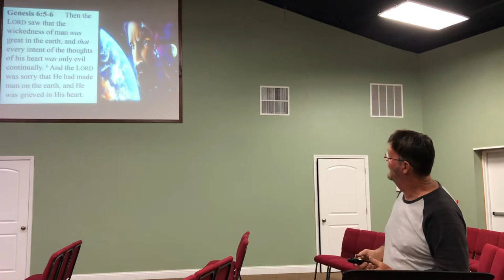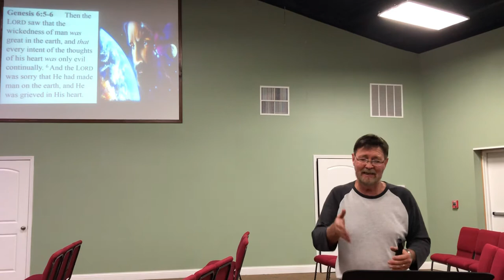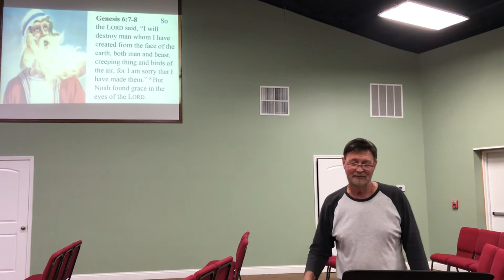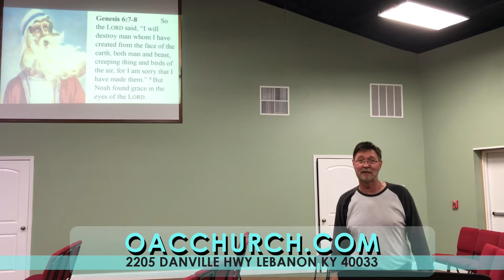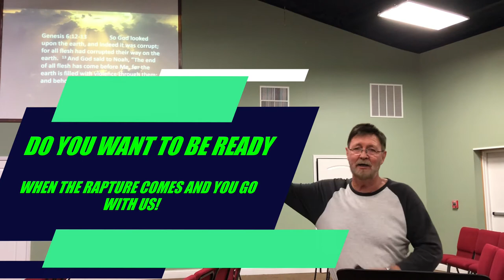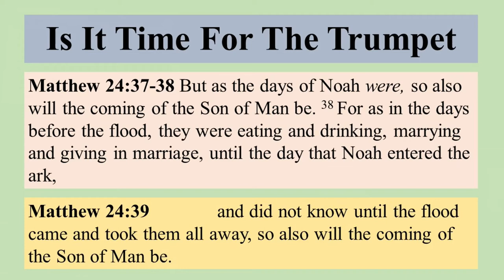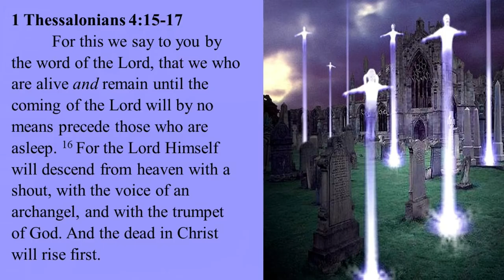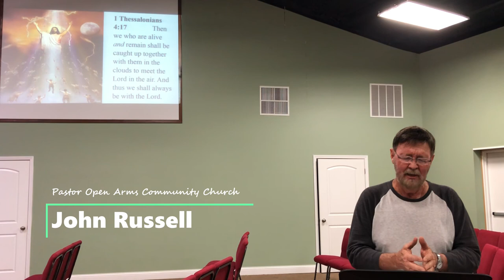HAVE WE FOUND GRACE IN GOD'S EYE WORSHIP SERVICE OPEN ARMS COMMUNITY CHURCH TWINKLE OF AN EYE AGAPE